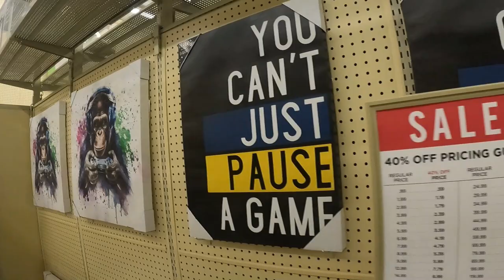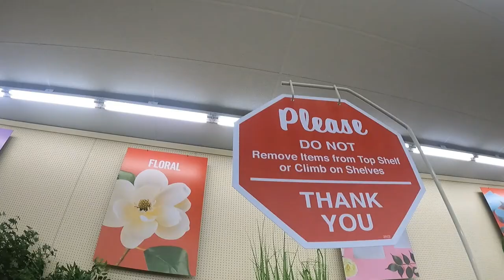Saturday 6th 2024 VLOG , Run around to Smiths, Hobby Lobby, Walmart, Chili's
Run around on Saturday with us. Very Surprising what we found, and Lunch was Amazing.